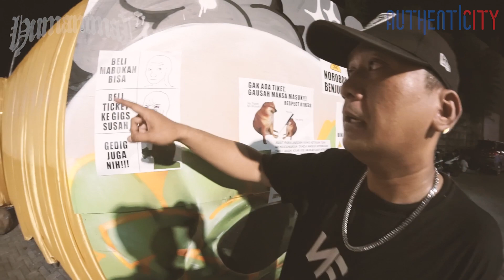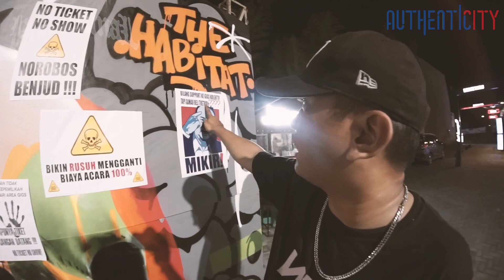HUMANIMAL VLOG 44 | MERCYJAVATOUR2022 CIREBON